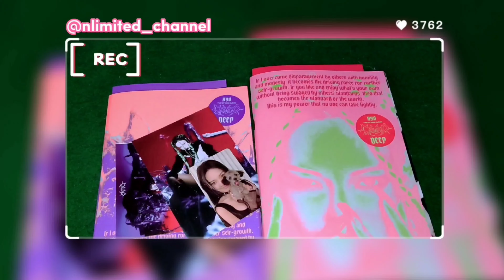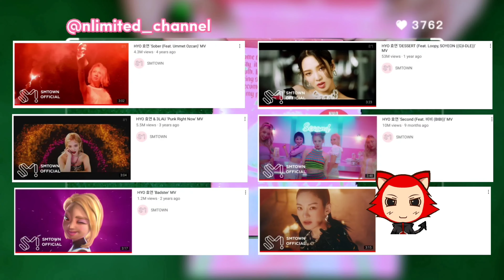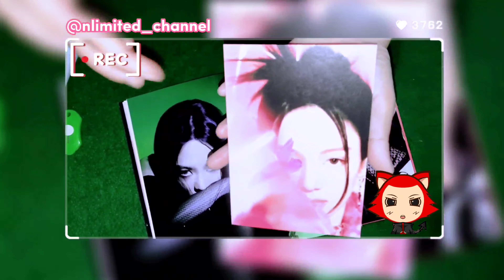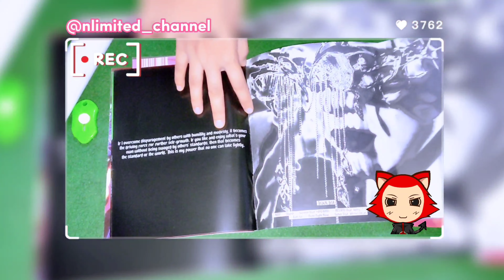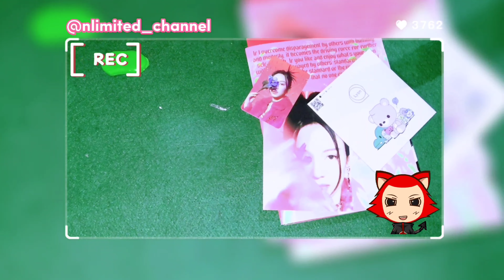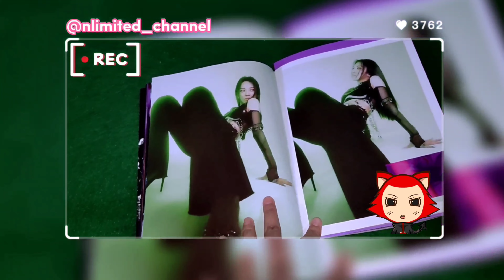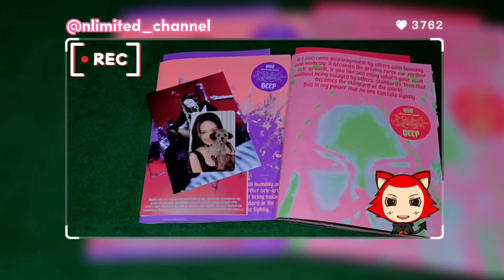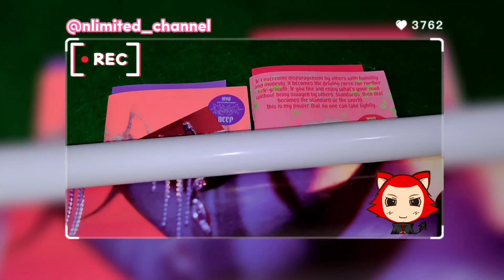[Kpop Vlog] Unboxing album DEEP Hyoyeon SNSD | Illusion and Possion 김효연 | 소녀시대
Unboxing Mini Album Kim Hyoyeon Girls Generation 소녀시대 - Deep (Illusions and Posions Version)